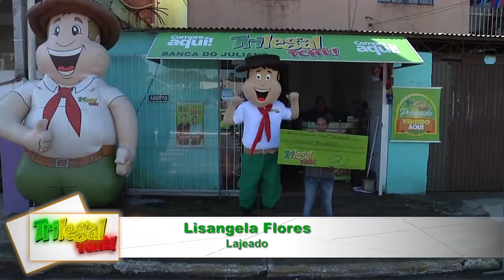Matéria Ganhadoras 3o sorteio - 01.09.19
Ganhadoras que dividiram R$ 100 mil:
Nair Solange Naetzold de São Borja.
Lisangela Flores de Lajeado.
Cada ganhadora receberá: R$ 50.000,00 referente a 1/2 do valor total do prêmio.